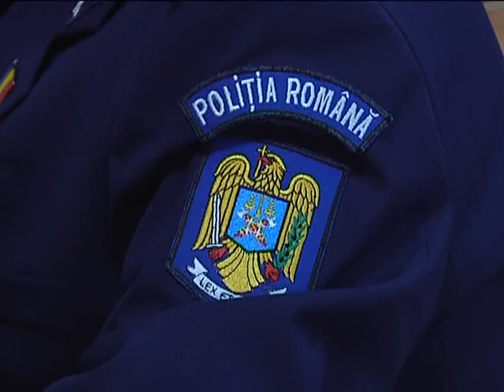FURT DE LEMN LA POIANA